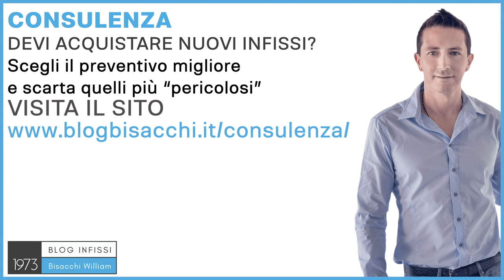Come regolare infissi in pvc ?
occupiamo solo di abitazioni private, di infissi per abitazioni private, con il Sistema Bisacchi.
Come si regola la finestra in PVC? Prima di tutto, diciamo che una finestra in PVC è più
soggetta a regolazioni rispetto ad un altro materiale, perché ha delle dilatazioni, e tra estate
e inverno, tra i vari mesi dell'anno, che fanno muovere la finestra, la fanno calare, la fanno
spanciare, la fanno incurvare. Per regolare la finestra bisogna essere un po' portati al fai da
te, e bisogna sapere molto chiaramente quello che si sta facendo, perché ci sono dei
nottolini nel perimetro della ferramenta che consentono di rendere più fluido il meccanismo,
ci sono delle viti nelle cerniere, che consentano di alzare da sotto, o di spostare, in questo
senso, le ante, ma se uno non sa quello che sta facendo, e sposta la vite sbagliata, rischia o
di bloccare la finestra, e magari la falsa manovra, quella che va praticamente a inibire
l'anta-ribalta, non permette più l'apertura della finestra, o nel caso peggiore, se uno allenta la
vite di una cerniera, la finestra può cadere, e le finestre in PVC, al giorno d'oggi, che hanno
almeno un vetro doppio, sono anche molto pesanti, oltre al danno economico è anche molto
pericoloso per le persone. Io consiglio, a meno che uno non sia quasi del settore, cioè ad
esempio uno che monta mobili, e sa come è fatta una cerniera, potrebbe farlo, ma se uno è
un farmacista, è un commercialista, è un avvocato, cioè è meglio che non si metta a
regolare la finestra, è meglio che chiami un'azienda che possa fare un servizio di
manutenzione; noi abbiamo, per dire, un servizio di manutenzione che lo proponiamo ai
nostri clienti qui della zona. Se sei in giro per l'Italia, e hai bisogno di qualche consiglio,
perché magari non trovi l'azienda giusta, perché magari vuoi condividere lo schermo con
una videotelefonata per far vedere il tipo di problema, abbiamo ideato un servizio di
consulenza con Sistema Bisacchi. Puoi saperne di più su e richiedere la
tua consulenza, ciao e al prossimo video.